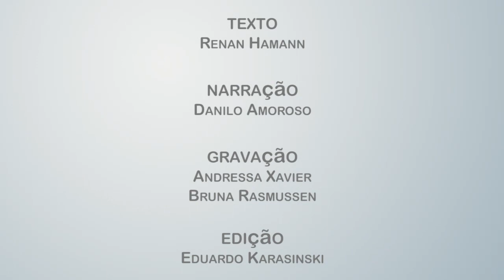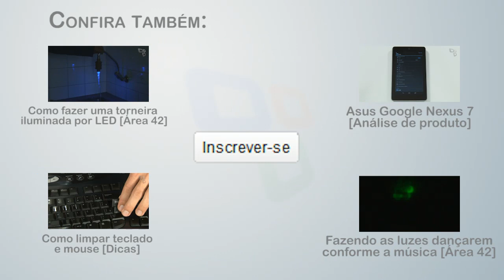[IFA 2012] Visitamos o estande da Alienware - Tecmundo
Uma das marcas mais admiradas pelos gamers também estava na IFA 2012. A Alienware produz notebooks e desktops de alta potência, com hardware de última geração e design inconfundível. Vários notebooks da marca estavam expostos no estande, que contou também com a presença de games para que qualquer pessoa experimentasse o poder das máquinas.